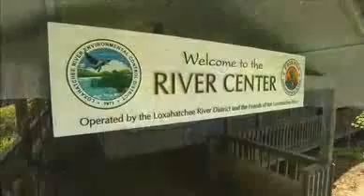Loxahatchee River Center Jupiter, FL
The Loxahatchee River Environmental Center 'River Center' opened in 2008.  It follows the Loxahatchee River from its headwaters in Palm Beach County, through the cypress dominated floodplain in the Wild & Scenic segment, into the central embayment, and finally out through Jupiter Inlet into the Atlantic Ocean and the Gulf Stream.